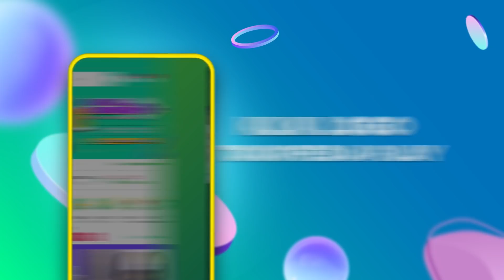Tokopedia x DAY6 (Even Of Day) : Thanks To TokopediaWIB TV SHOW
Tonton keseruan penampilan DAY6 (Even Of Day) membawakan single mereka "Thanks To" di TokopediaWIB TV SHOW!

Waktu Indonesia Belanja (WIB) adalah pesta promo yang diadakan Tokopedia setiap bulan mulai dari tanggal 25 hingga akhir bulan. Banyak promo-promo menarik di WIB yang sayang untuk dilewatkan seperti : Kejar Diskon mulai dari 10 Ribu, Bebas Ongkir Sepuasnya dan Cashback Spesial!

Follow juga akun social media Tokopedia untuk dapetin info & giveaway menarik dari kami!